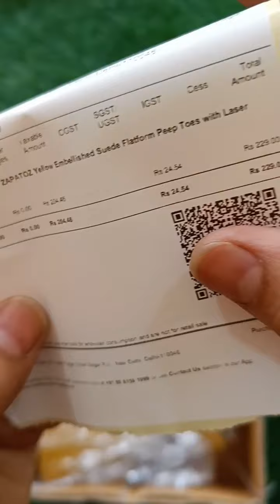High Heels per her koi nachega jab itni sasti milengi to...😜😜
High Heels 😱 Itni Sasti 🤯